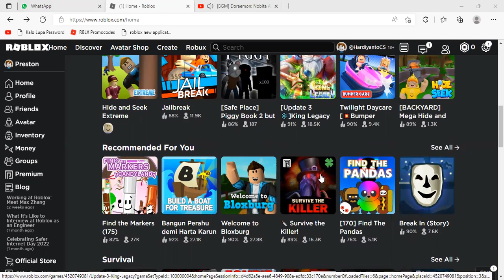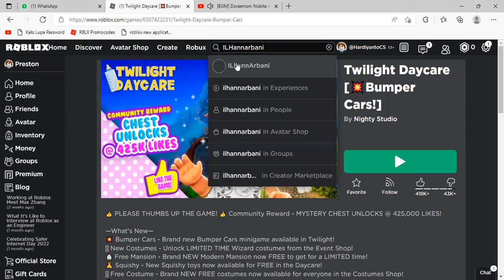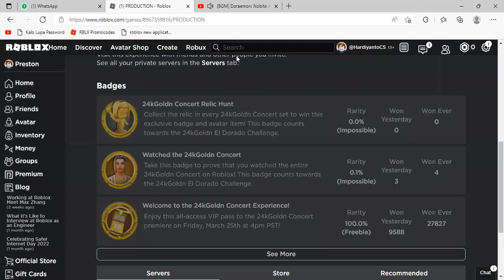[🏆EVENT] CARA MENDAPATKAN FREE ITEM DARI EVENT 24KGOLD EVENT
Halo gaess kali ini roblox udah keluarin item gratis Dri event 24K Gold event